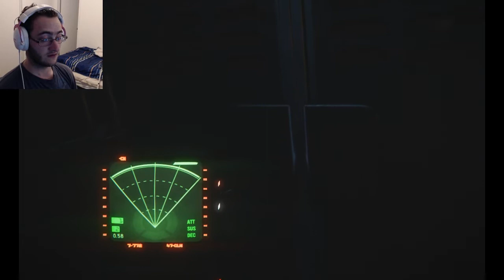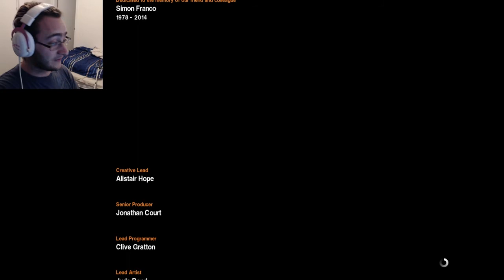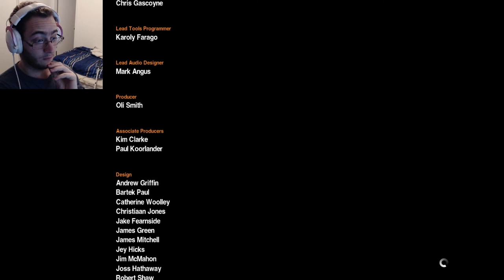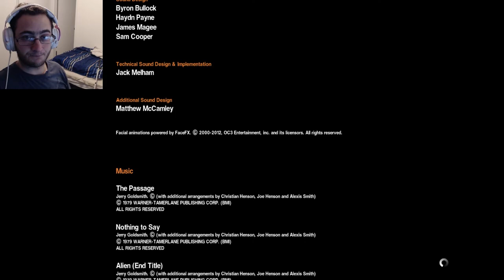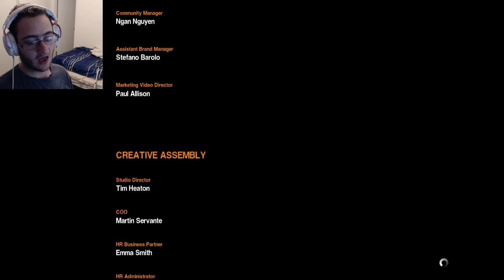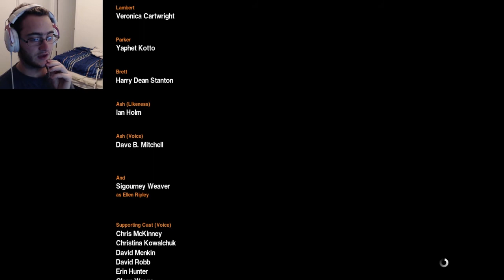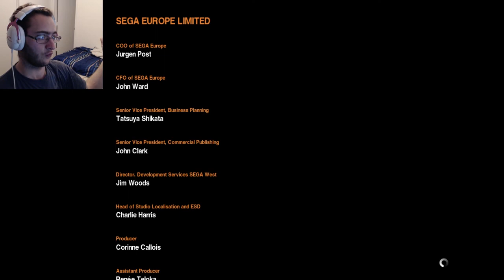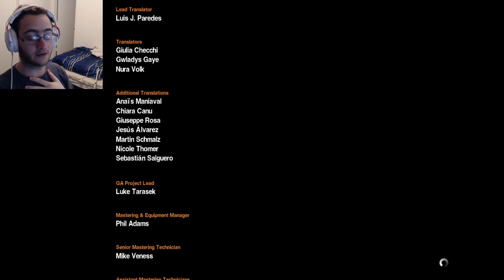Ripley, Signing Off... || Alien: Isolation #21 (Finale)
It's time for Ripley to partake in her final act and make an explosive escape from Sevastopol. Literally, there's shit flying everywhere...

Retrospecter